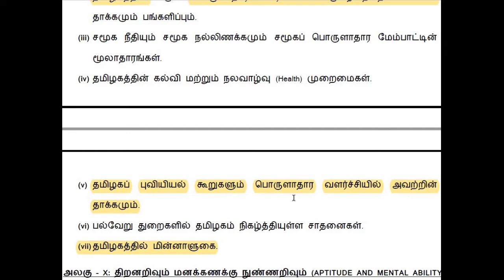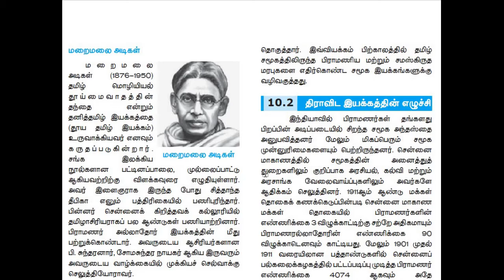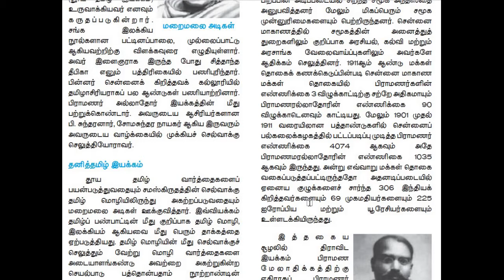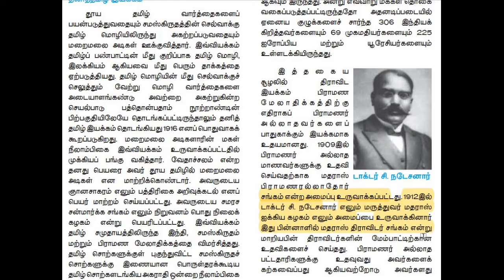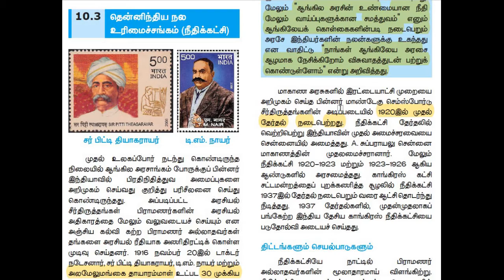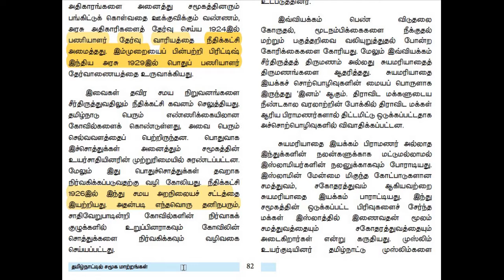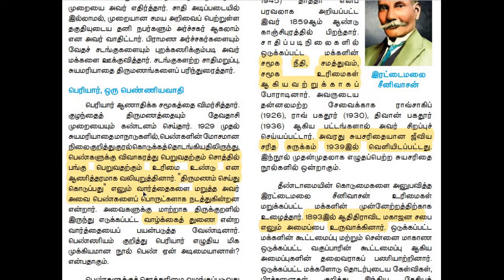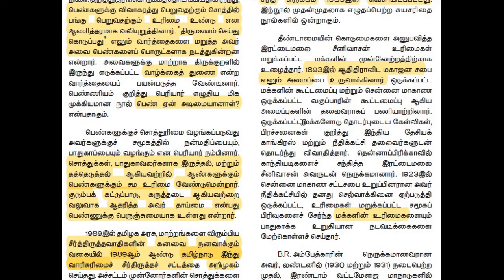group1,2,2a,4|Unit 9|சமூக நீதியும், சமூக நல்லிணக்கமும் ,சமூக பொருளாதார மேம்பாட்டின் மூலாதாரங்கள்